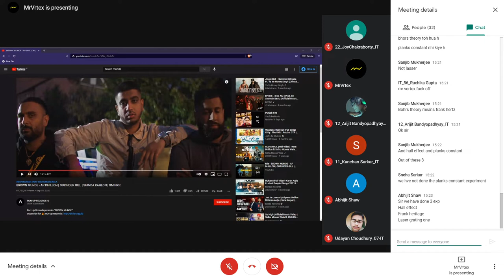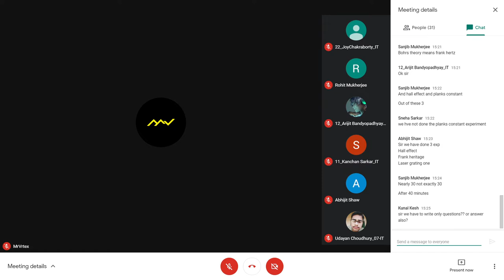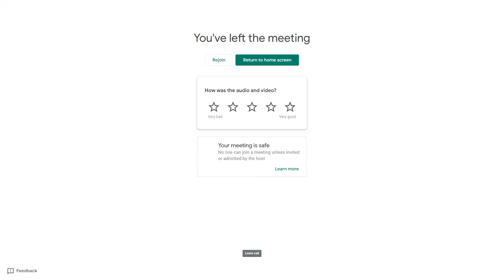[LAFDABAAZI] PH-191 08/03/2021